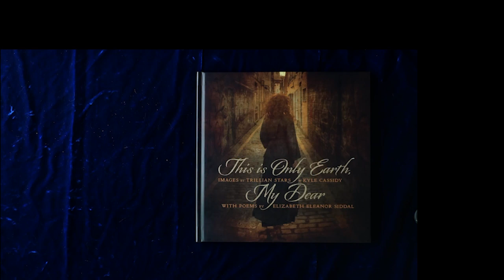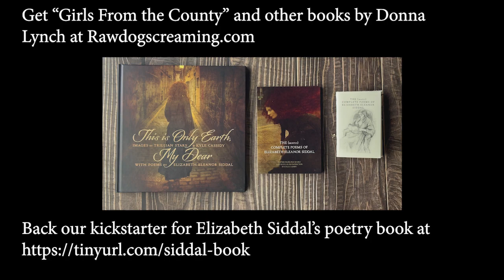Donna Lynch Elizabeth Siddal 2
We asked 15 poets to each read one of their own poems and one by Elizabeth Siddal. This is Donna Lynch reading from her book "Girls from the County" and "Ope Not Thy Lips Thou Foolish One" from The (Mostly) Complete Poems of Elizabeth Siddal" -- Tinyurl.com/siddal-book